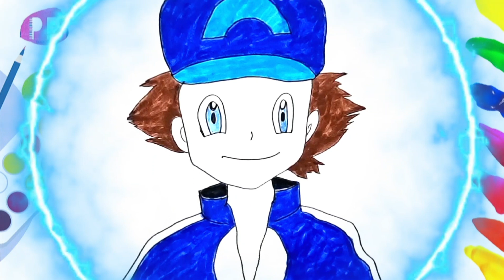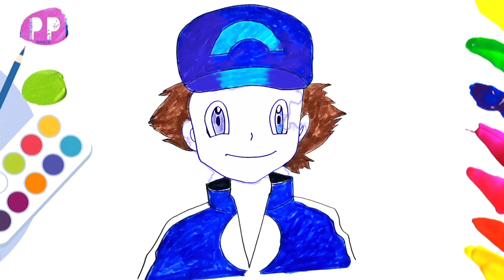Let's Draw Magic Ash Ketchum Step by Step Easy For Beginners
Learn how to draw everyone's favorite Pokemon Trainer, Ash Ketchum, step by step with this easy tutorial. Perfect for beginners and Pokemon fans who want to bring their favorite cartoon character to life on paper.
draw ash ketchum,
how to draw ash ketchum from pokemon,
how to draw ash ketchum step by step easy,
cartooning club how to draw ash ketchum,
how to draw ash ketchum full body,
drawing of ash ketchum and pikachu,
how to draw a ash ketchum,
how to draw ash with pokemon,
how to draw ash and pokemon,
how to draw ash team,
how to draw ash pokemon